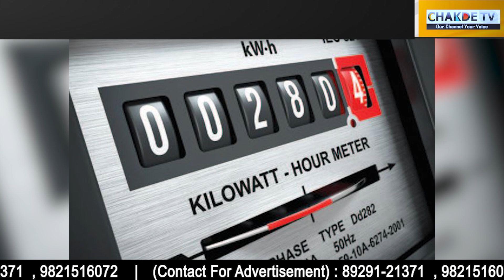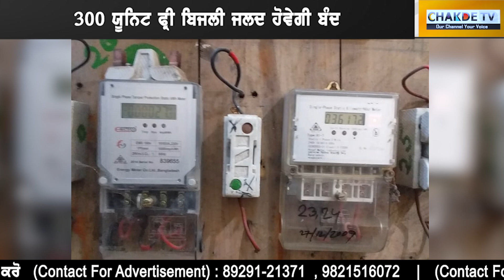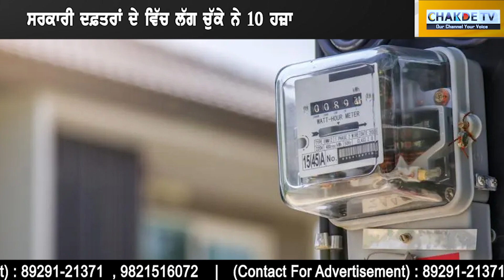300 ਯੂਨਿਟ ਫ਼੍ਰੀ ਬਿਜਲੀ ਹੋਣ ਜਾ ਰਹੀ ਹੈ ਬੰਦ.. ਪਹਿਲਾਂ ਦੇਣੇ ਪੈਣਗੇ ਪੈਸੇ,ਫ਼ਿਰ ਚੱਲਣਗੇ ਬਲਬ ਤੇ ਪੱਖੇ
300 ਯੂਨਿਟ ਫ਼੍ਰੀ ਬਿਜਲੀ ਹੋਣ ਜਾ ਰਹੀ ਹੈ ਬੰਦ
ਪਹਿਲਾਂ ਦੇਣੇ ਪੈਣਗੇ ਪੈਸੇ,ਫ਼ਿਰ ਚੱਲਣਗੇ ਬਲਬ ਤੇ ਪੱਖੇ

Mehar's vast collection includes kurtis, salwar suits, Indo-western, sarees, dresses, tops, and juttis for women. For men, it offers kurta pyjamas, shirts, T-shirts, trousers, jeans, shorts, and men's shoes. The list is endless! Explore beautiful collection of sarees at Mehar
Enjoy Free Express Worldwide Shipping!
All major modes of payment are accepted including COD!